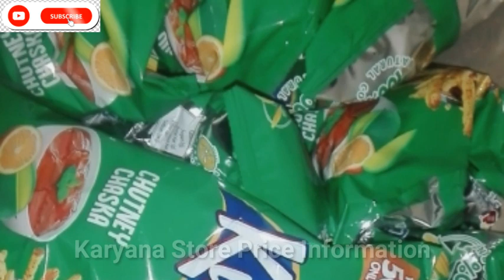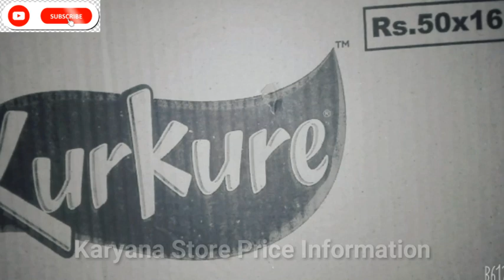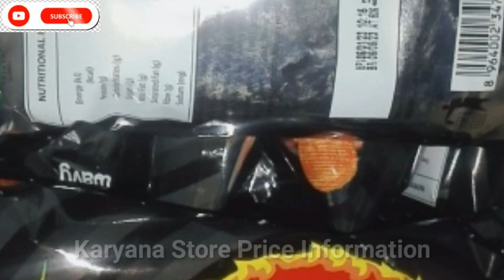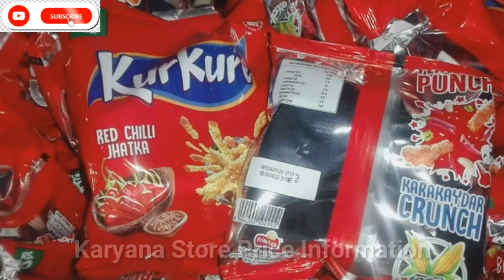yogurt_Masala_French Cheese_Wavy Texas bbq_Kurkure Wholesale Retail price Review Urdu Pakistan2023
French Cheese 60Rupess Box Prizes
Pakistani Lays Products
Kur Kure RedChilli Jhatka
Wavy Flamin hot
Kur Kure Chutney Chaska
Lays yogurt 60 RUPEES
Lays Masala

Lay's Pakistan
matrix Form
Pakistani snack Factory
Ijaz Ansari Food Secrets
Frito Lays Pakistan
So Yummy Realistic Miniature Lays
aLays Chips
Pepsico lays

Abdul karim Rind